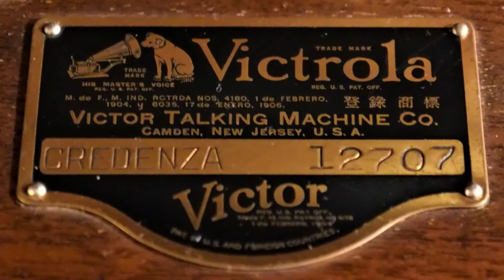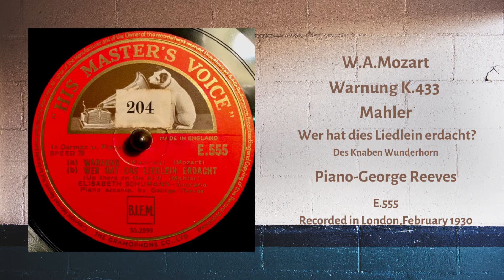【クレデンザ×78rpmの邂逅】 エリーザベト・シューマン 歌曲集（モーツァルト、フリース、シューマン、メンデルスゾーン、Jos シュトラウス、グリーグ、マーラー）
今日6月13日は、ドイツ出身でアメリカに帰化したソプラノ歌手、エリーザベト・シューマン（Elisabeth Schumann, 1888年6月13日  - 1952年4月23日）の生誕133年の日。
少し前にシューマンについては彼女が残したシューベルトのリートの78rpmと共に「note」に綴った。

シューマンの歌と恋に生きた波乱万丈の人生については、そちらをご覧いただければ幸いである。

シューマンのオペラ・レパートリーは広域にわたっていて、ざっと挙げるとこんな感じ。

『イドメネオ』イリア
『後宮からの誘拐』ブロントヒェン
『フィガロの結婚』ケルビーノ、スザンナ
『コジ・ファン・トゥッテ』デスピーナ
『ドン・ジョヴァンニ』ツェルリーナ
『魔笛』パパゲーナ、パミーナ
◆ベートーヴェン
『フィデリオ』マルツェリーネ
◆ウェーバー
『魔弾の射手』エンヒェン
◆ビゼー
『カルメン』ミカエラ
◆トマ
『ミニョン』ミニョン
◆Joh.シュトラウス
『こうもり』アデーレ
◆ワーグナー
『ニュルンベルクのマイスタージンガー』エファ
『ラインの黄金』ヴォークリンデ
『ジークフリート』森の小鳥
◆フンパーディンク
『ヘンゼルとグレーテル』グレーテル
◆プッチーニ
『ラ・ボエーム』ムゼッタ、ミミ
◆レオンカヴァッロ
『道化師』ネッダ
◆Ｒ.シュトラウス
『ばらの騎士』ゾフィー
『ナクソス島のアリアドネ』作曲家

役柄を見ていただければお分かりのように、シューマンはソプラノの中でも、レッジェーロからリリコにかけての声質だが、コロラトゥーラではない。
彼女は私が生まれた時には既にこの世には亡いが、私が実際にリアルタイムで聴いたことのあるソプラノ、つまりシューマンの3世代、4世代後の歌手で言えば、エディット・マティスのような存在だったのだろうか？
上のレパートリーもマティスのそれと重なるところが多い。

また、シューマンとマティスは共にオペラだけでなく、リート、そして宗教曲にもその才能を遺憾なく発揮した点でも似ていると言えるだろう。

さて、今回はシューマンの音楽そのものではなく、彼女の78rpmについて少しだけ。

シューマンはドイツ・リートにおいては時代を代表する表現者であり、その活動の最盛期の後半が、78rpmの電気吹込み（1925年以降）時代に重なったこともあり、His Master's Voiceに数多く録音を残している。
シューベルトの稿にも記したが、私が最もリスペクトするソプラノ、ロッテ・レーマンとは同い年の親友で、レーマンがリリコからスピントにかけての声を持っていたので、二人のオペラのレパートリーは重なることはあまりなく、同じ演目で共に出演したり、『ばらの騎士』の録音でも共演している。
しかし、当然リートのレパートリー、モーツァルト、シューベルトからヴォルフ、Ｒ.シュトラウスに至るまでのドイツ・リートにおいては、ドン被りであった。HMVのシューマンに対し、レーマンはパロ―フォン、そしてアメリカに渡ってからはコロンビアと、レーベル間で考えれば競合していたはずだ。
78rpmが今のCDや配信、そしてサブスクリプションと比較して高価な嗜好品であった。

それを考えると、同じ曲をシューマンとレーマンの両方で聴き較べるなど、一般市民とっては出来なかったはずだ。
シューベルトやシューマン、ブラームスの名曲をどちらで聴くか？は究極の選択だったと想像すると、当時の愛好家の苦心が偲ばれる。

少し横道にそれるが、そういう事情があったからこそ、日本のクラシック音楽評論の祖とも言える野村あらゑびすは、78rpmを紹介、評論する際、「決定盤」という言葉を使った。大先生が太鼓判を押せば、買い手の迷いも相当軽減されただろう（しかし、一方でそれが音楽表現の多様性を歪曲、疎外することにもつながった）。

現代の78rpmの需要と供給を俯瞰すると、2人のソプラノで恐らくよりバランスが取れているのはレーマンの方だ。彼女の78rpmは出回る数は決して多くないが、かと言って売価も驚くほどの高さではない。
一方シューマンの78rpmは数は、レーマンよりも市場に出てくる数は多いが、それ以上にそれを欲しがる人が多く、人気が高いのでレーマンより高い金額でトレードされていると思われる。

今回はそんなエリーザベト・シューマンのリートを中心に7人の作曲家の歌を。

モーツァルト『いましめ』K.433
「マーラー『誰がこの歌を作ったのだろう』（『子供の不思議な角笛』より）
（ピアノ：ジョージ・リ－ヴス）録音：1930年2月

シューマン『ローレライ』Op.53-2と『セレナーデ』Op.36-2（ピアノ：ジョージ・リ－ヴス）録音：1930年2月

シューマン『女の愛と生涯』Op.42より第1曲『彼にあって以来』（ピアノ：ジェラルド・ムーア）録音：時期特定できず
そして、ここからはオーケストラをバックに。

ヨーゼフ・シュトラウス『天体の音楽』Op.235（指揮：レオ・ロゼネク）　録音：1934年6月23日

グリーグ『ソルヴェイグの歌』（『ペール・ギュント』より）録音：1937年

メンデルスゾーン『歌の翼に』Op.34-2 （指揮：レオ・ロゼネク）　録音：1934年6月23日

フィールズ（伝モーツァルト）『子守歌』（指揮：ローレンス・コリンウッド）　録音：1930年2月